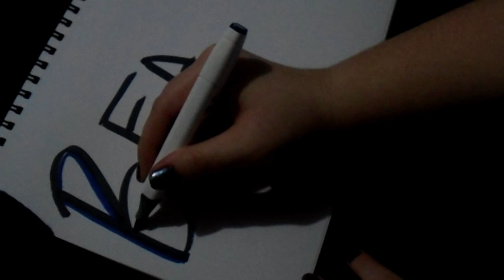Scale & Esteem Scavenger Hunt